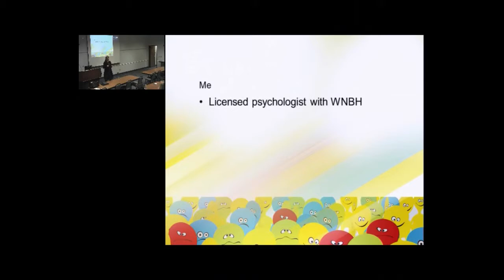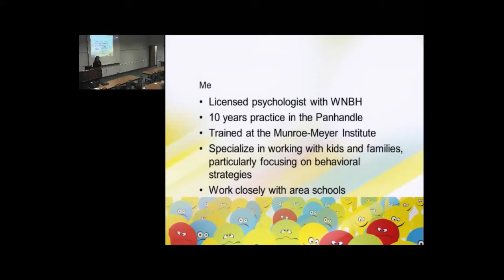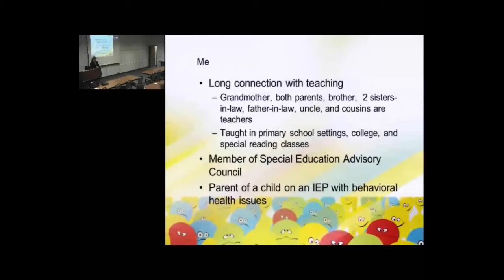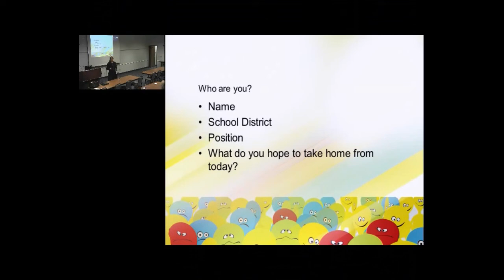Behavioral Health in Schools Training -- Part 2 -- About Dr. Cate